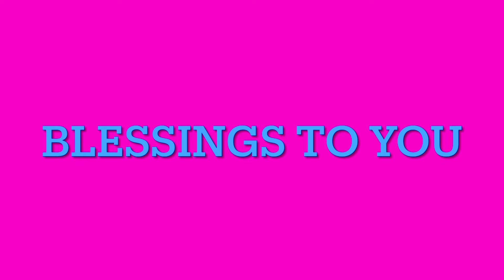Yon Jou avan kouche solèy | YOU ARE YAHWEH (LIVE)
You are Yahweh, Yon Jou Avan Kouche Solèy